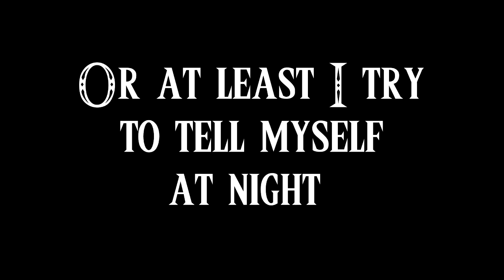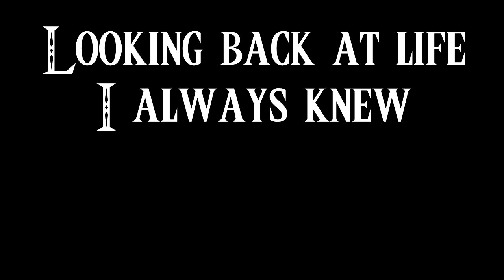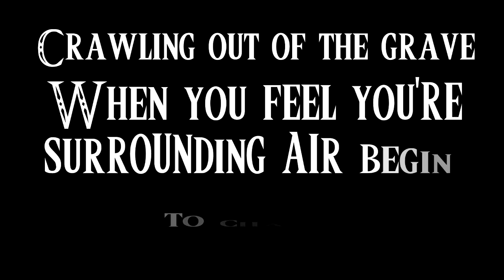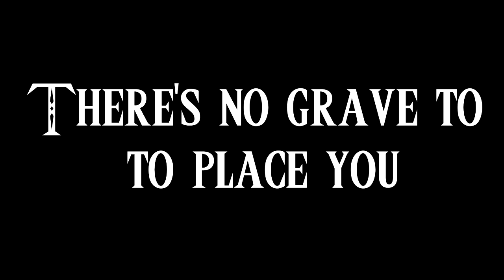Seeking Shadows | Curse The Crown (LYRIC VIDEO)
Track off self titled EP
Curse The Crown is :
Dan Masaker Drums/Recording insta:  @masakermedia
Dale Widow Vocals, Guitar & Bass- insta: @dale_widow

All tracks recorded at Masaker Studio